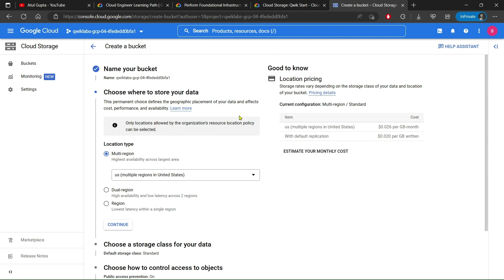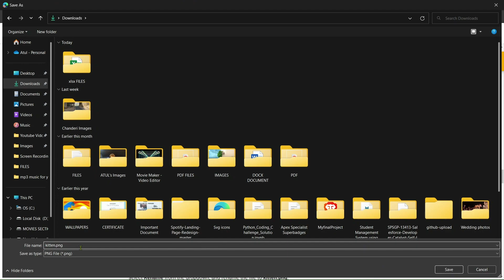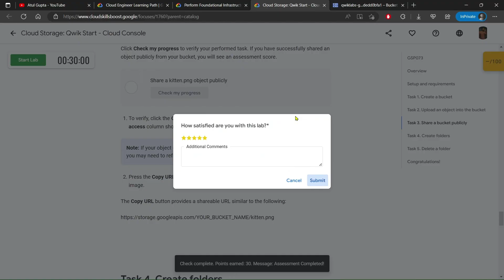Cloud Storage: Qwik Start - Cloud Console | GCCP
Cloud Storage: Qwik Start - Cloud Console | Perform Foundational Infrastructure Tasks in Google Cloud | GCCP |

This video covered the lab solution of Cloud Storage: Qwik Start - Cloud Console | Perform Foundational Infrastructure Tasks in Google Cloud.
If you think this video help you to complete your lab then please do like, comment, and share with your friends also, and don't forget to Subscribe to my channel for more videos like this.